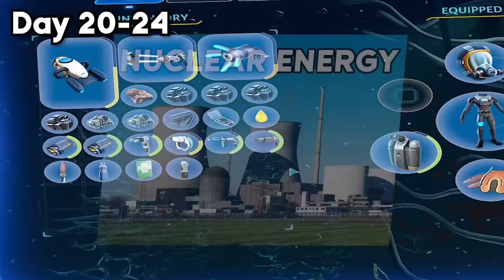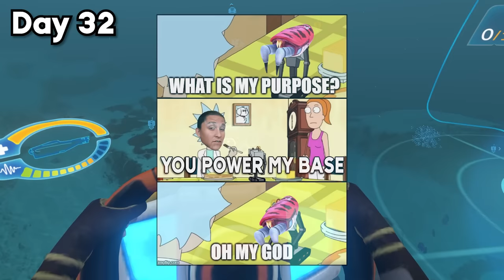I spent 100 days DESTROYING Subnautica, here's what happened...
I'm stranded on this planet for 100 days, and I'm gonna cause as much chaos as possible!!!

Want to interact with me more??? Here's my Discord server! I respond there as much as I can and hop in the general voice chats when I can!